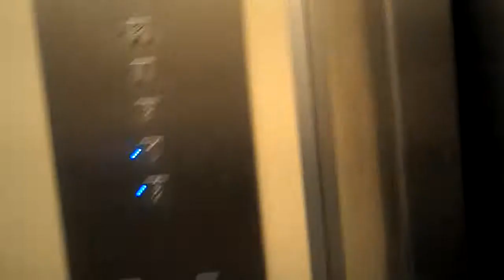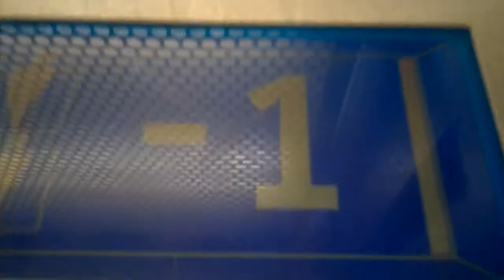New Centre Lifts - 5th Episode - Filming an ThyssenKrupp and Enjoying in A36